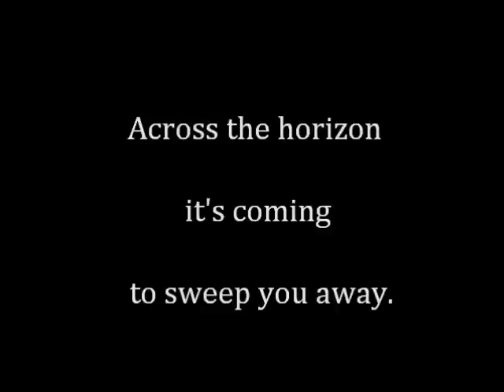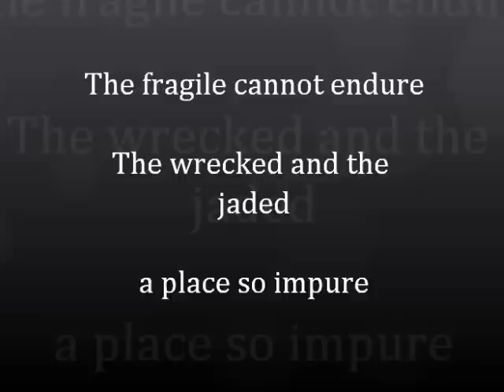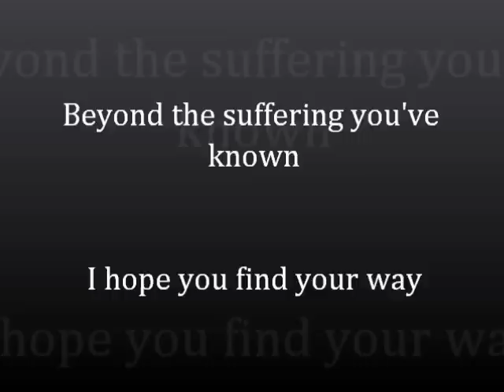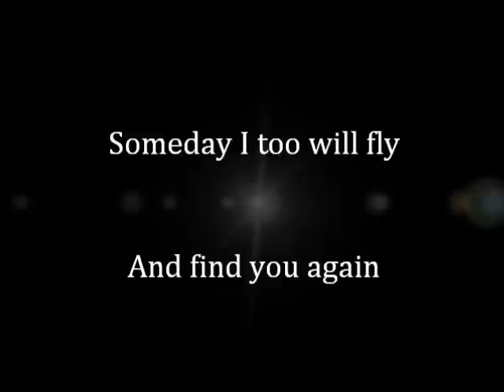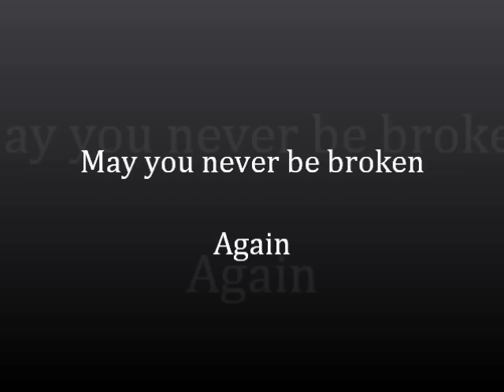Blackbird (Karaoke)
I do not assume any rights to music contained within this video. Music and images are the property of EMI. Blackbird by Alter Bridge with vocals removed/reduced.